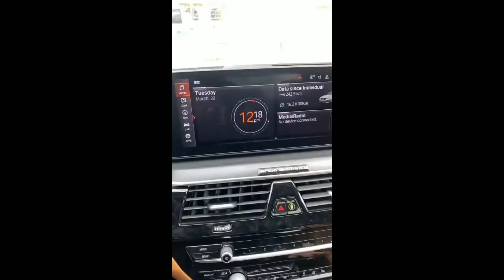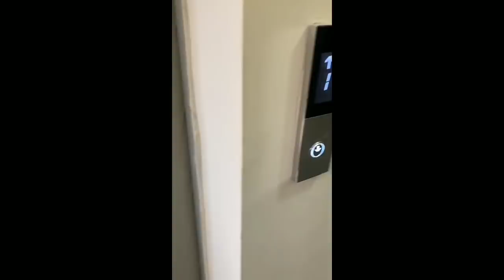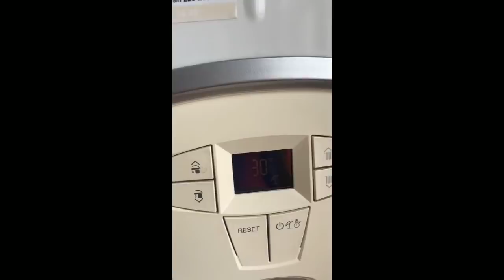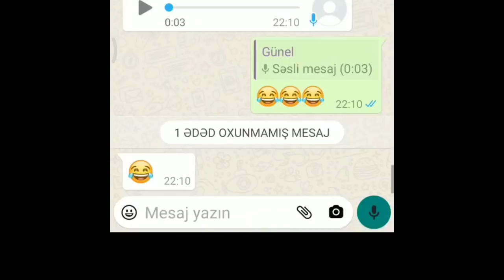NƏ İZLƏDİM MƏN ?! | VOL 5 (+81)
VİDEODA QEYRİ-ETİK İFADƏLƏR VAR.
Bu tip videoların gəlməyini istəyirsizsə videonu bəyənib kanala abunə olmağı unutmayın.